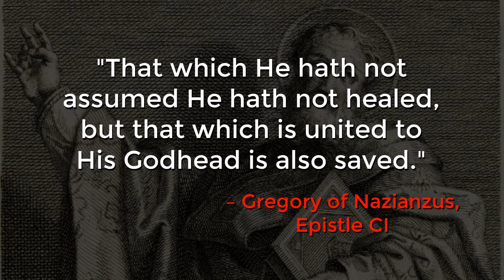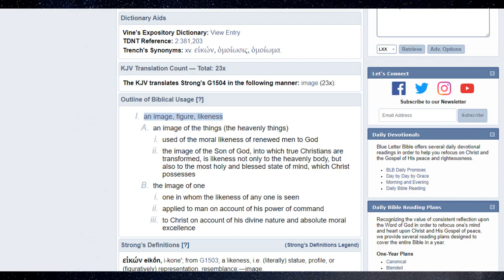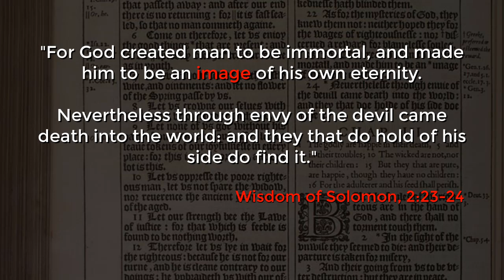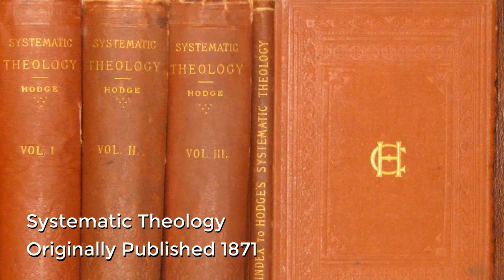What is Penal Substitution? Reviewing PSA's 17 Claims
WHAT IS PENAL SUBSTITUTIONARY ATONEMENT?

This is the first episode in a 7 Part Series exploring the Augustinian Doctrine of Penal Substitution, abbreviated as PSA. In this episode, we lay out essential terms and definitions, review the historical development of PSA, consider an alternative Model of Redemption known as Restored Icon and we lay out the 17 unique claims comprising Penal Substitution.

Joining Idol Killer for the entirety of this series is Paul Vendredi, who himself produced a long running podcast detailing PSA over 77 episodes.

The 17 Claims of the Appeasement School (Atonement School), also called Penal Substitutionary Atonement.

1. Adam as mankind's federal head transmits the guilt of his sin to all mankind. (Anselm)

2. Because of Original Sin mankind is now totally depraved. (Anselm)

3. Even Infants, innocent of personal sin, are guilty of Original Sin. (Anslem)

4. The sin of Adam infinitely offends God because the gravity of the offense depends on the worth of the one offended. (Anselm)

5. All sin is to be understood as a debt we owe God for the crime of having dishonored him. (Anselm)

6. Even Infants owe this debt. (Anslem)

7. In the Old Testament era, God insists that this debt be paid by shedding an innocent animal's blood. (Appeasement school)

8. God could have redeemed man by the simple act of wiling it... (Anselm)

9. ...but God cannot forgive sin without first punishing the sinner. (Anselm)

10. Not only must the redemption mirror the fall, but it must also be as painful as possible since the fall was easy. (Anselm)

11. Only the death of God-man is worthy to serve as a recompense to God for his offended honor. (Anselm)

12. Christ becomes incarnate so his humanity can suffer as a substitute for us. (Anselm)

13. God pours out His wrath on Christ pretending that Christ is we, the ones who actually deserve punishment (Appeasement School)

14. On the cross, Christ becomes literal sin and a literal curse. (Appeasement School)

15. God's eyes are too holy to look upon sin, so the Father turns his back on Christ, abandoning him. (Appeasement School)

16. Christ dies on the cross as an unblemished sacrifice and thereby removes the need for further sacrifice by appeasing God's wrath once and for all. (Appeasement School)

17. Thus Christ's death ransoms us from the wrath of God. (Anselm)

Time Stamps:

3:10 - Terms & Definitions (atonement & propitiation)
3:52 - Shared Data Set & Confusion
9:43 - Gregory of Nazianzus & Restored Icon Model
17:30 - The History & Evolution of PSA (Augustine of Hippo, Anselm of Canterbury, the Atonement School & Charles Hodge
25:33 - 17 Claims of PSA
32:17 - A Surprise Appearance